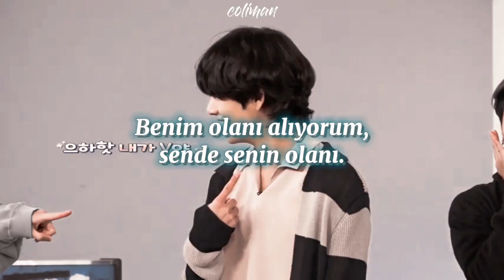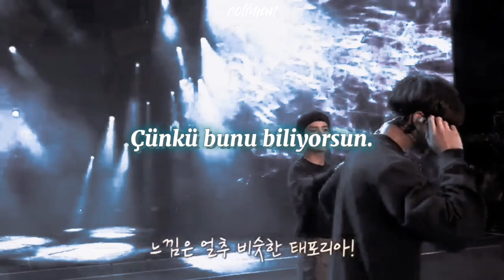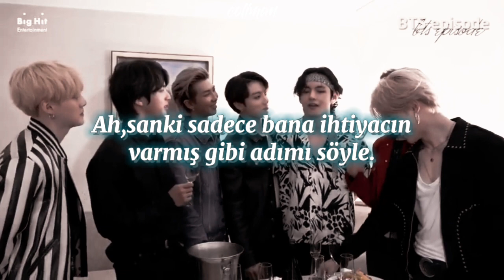middle of the night x taekook fmv (türkçe çeviri)